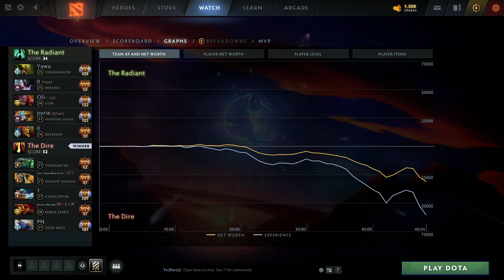TIMS MIRANA SIGNATURE PICK - PLAYER PERSPECTIVE DOTA 2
TIMS MIRANA SIGNATURE PICK - PLAYER PERSPECTIVE DOTA 2 MATCH ID : 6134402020